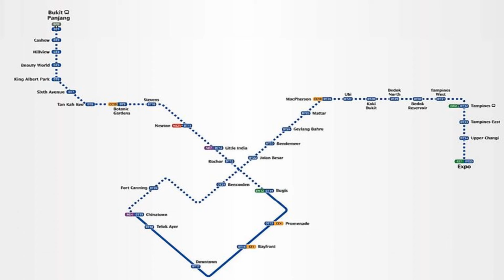Sneak Peek of the new Downtown Line 2 [HD]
Wan Muhammad edits Sneak Peek of The New Downtown Line 2!

Photos of Public Buses at the following Facebook pages and more can be found here!

All footage filmed and edited by Wan Muhammad aka Wan Muhammad Production Company. Authorized use or duplication of the video is strictly prohibited.

Pictures Courtesy of Land Transport Authority Facebook Page.

Shoutout to these following people for providing the Background Music!
-Tobu
-NoCopyrightSong
-Approaching Nirvana
-ShurkOfficial
-MiniMusicMan
-SMTOWN
-jypentertainment

P.S We apologize for the typo error during the video editing of Corel VideoStudio X8.